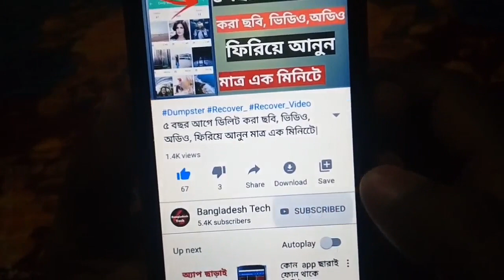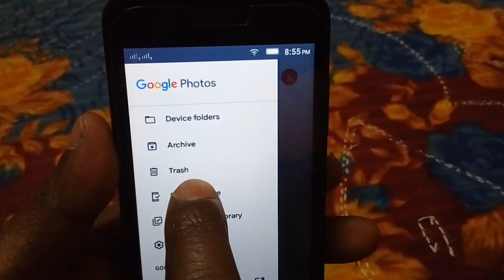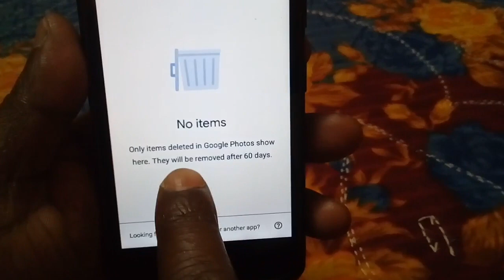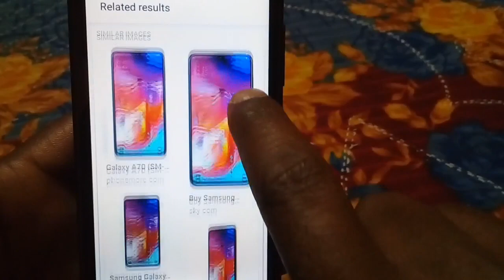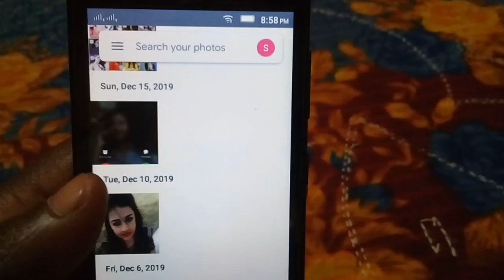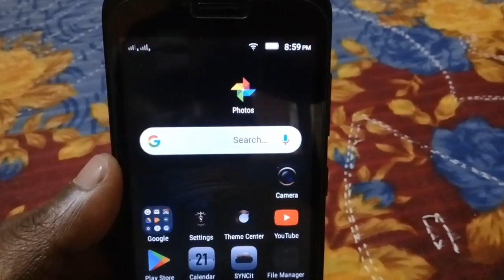ফোনে এই অ্যাপটি থাকলে এখনি গোপন কাজটি অন করুন! Google Photo Secret Tricks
ফোনে এই অ্যাপটি থাকলে তারাতাড়ি অন করুন গোপন সেটিং!
Google photo Secret Tricks